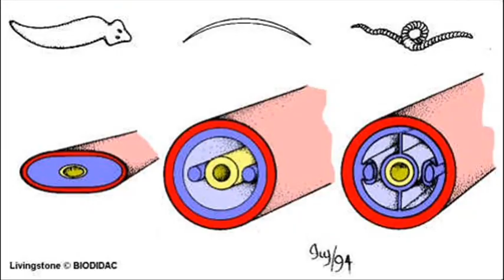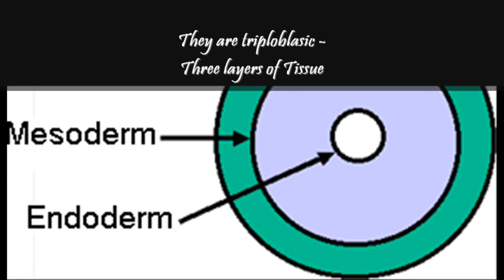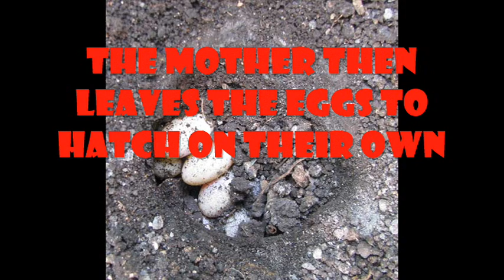Basilisk Lizard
A short video describing animal diversity and the Basilisk Lizard